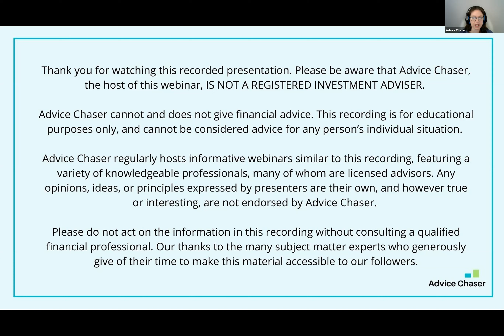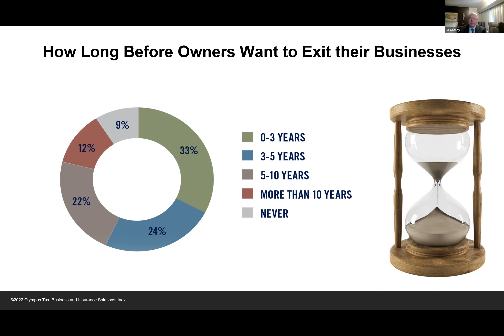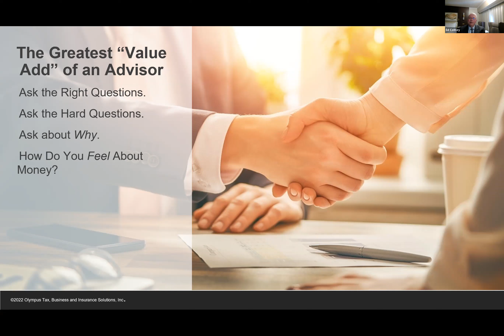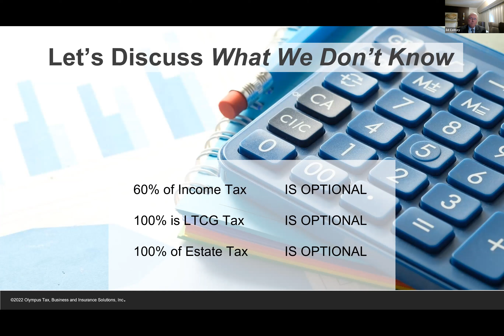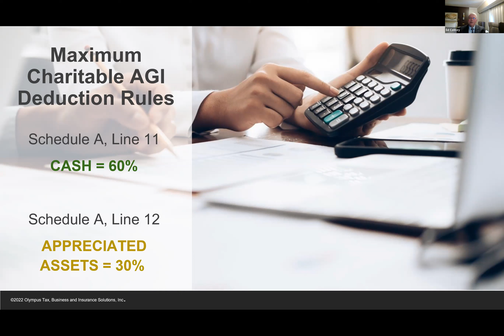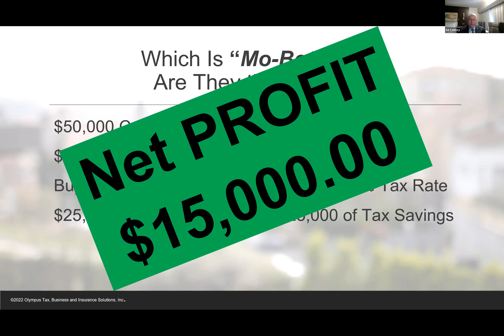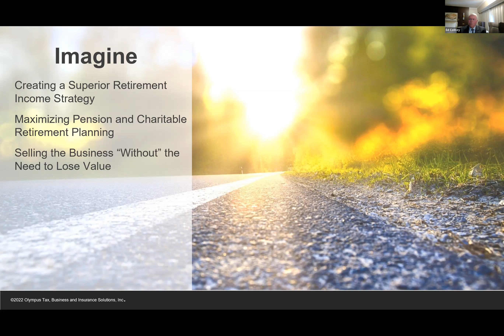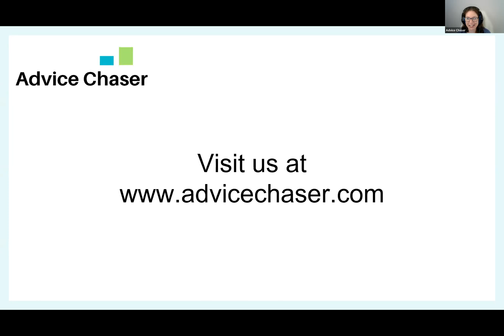Exit Your Business Tax Smart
I help business owners and families pay less tax and enjoy more life. Tax Secrets Made Simple.  Ed Cotney, Edward W. Cotney, Olympus Tax, Tax Smart IRA.